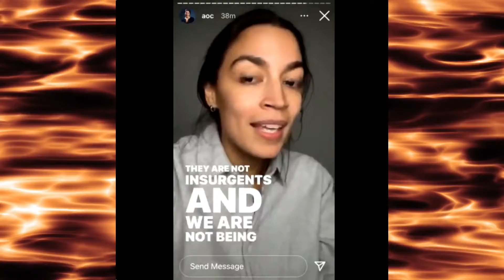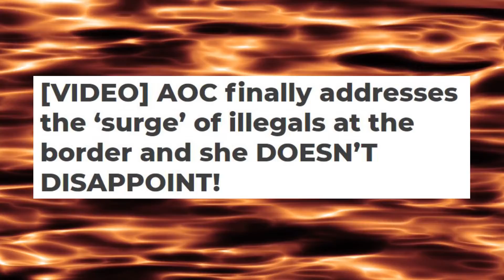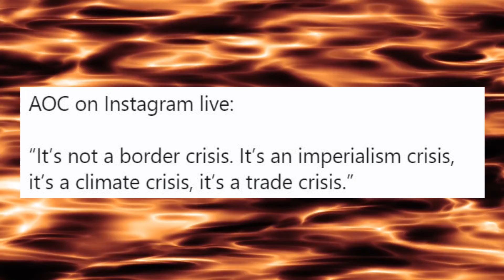AOC Weighs In On Border Crisis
AOC Weighs In On Border Crisis Alexandria Ocasio Cortez has said that calling it a surge at the U.S./Mexico border is a white supremacist term. She also said that it is Imperialist, a climate change crisis and a trade crisis.